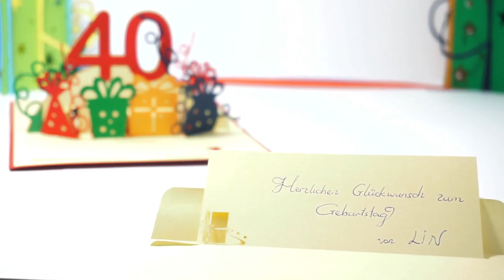LIN Pop-Up 3D Karte zum Geburtstag, 3D Klappkarte, Pop UP Karten Geburtstag, Geburtstagsgeschenk, 40